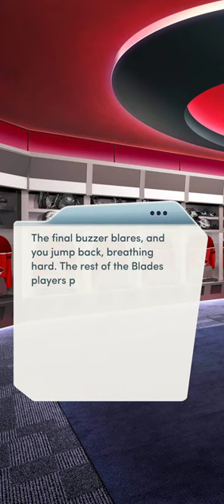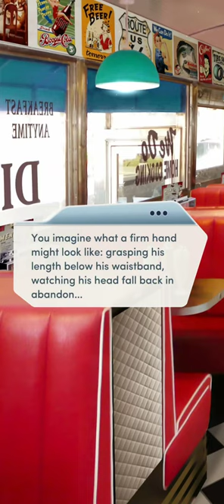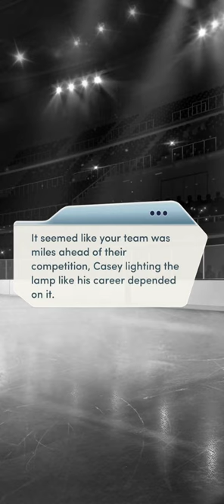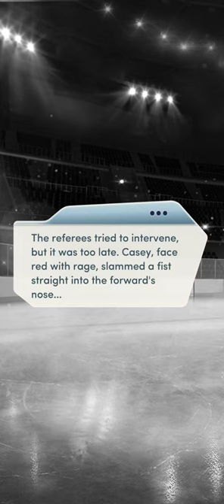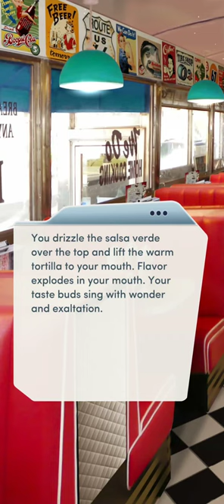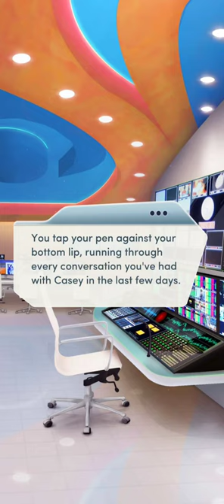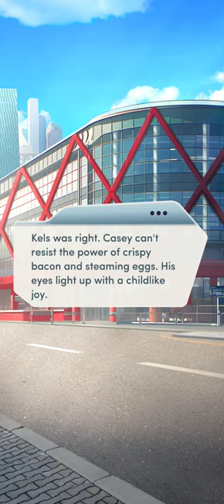Choices: Hot Shot - Chapter 2 | ♀️ Female MC | ❤️ Male LI (Diamonds Used 💎)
Choices: Stories You Play - Hot Shot

Chapter 2: Nothing Personal
The irresistible Blades captain has barred you from getting a quote. Luckily you're up for the challenge.

Gender: Female
Personality: Tough and Confident
Love Interest: Casey Jameson (male)